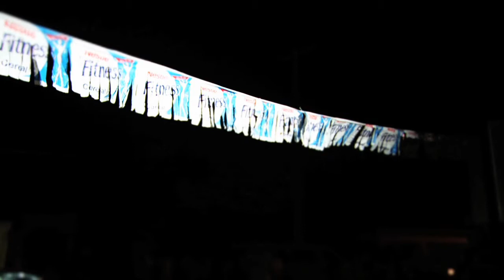Party / Bring it Back - Sleepy Hallowtips (Official Medley Video)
Dancehall DJ Sleepy Hallowtips releases his new music video. a medley of 'Party' (from Bombrush Record's Spitfire Riddim) and 'Bring it Back' (Sleepy's latest single). Shot in Jamaica at the weekly party series 'Menke Thursdays' in Greenwich Farm and also shot at Bombrush Studios.

The video is all about fun, partying and ofcourse...the ladies!

Bombrush Records

BAD ARTIST

VERSATILE, CHAN DIZZY, SPICE, MAVADO, BOUNTY KILLA, LADEN, AIDONIA, ELEPHANT MAN, TIANA, KONSHENS, ZJ LIQUID, GYPTIAN